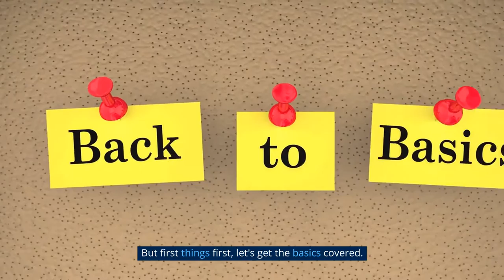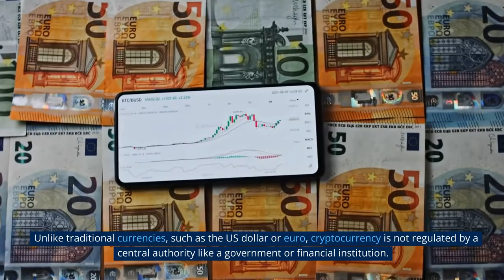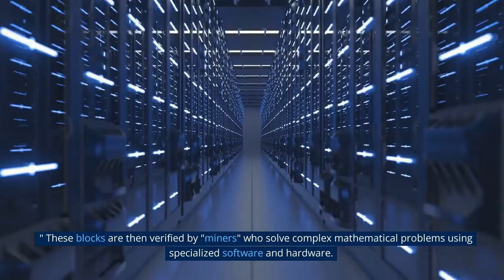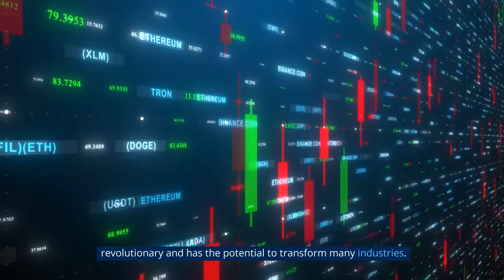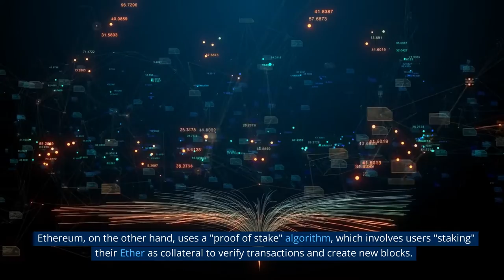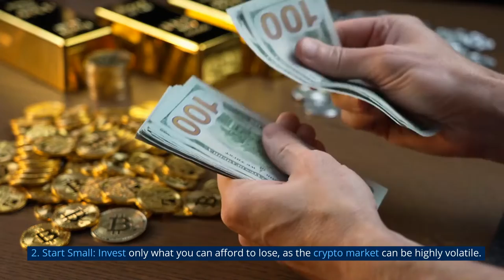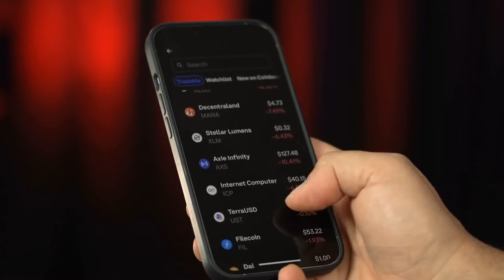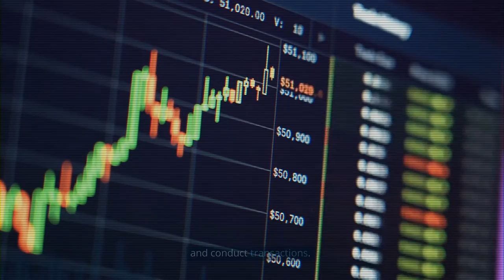Cryptocurrency Basics: Understanding Bitcoin, Ethereum, and Altcoins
🚀💥 Discover the thrilling world of cryptocurrencies with our latest episode of Amateur Money! 🌟 Join us as we dive deep into the digital universe of Bitcoin, Ethereum, and Altcoins, demystifying blockchain technology and exploring the exciting opportunities and risks associated with investing in cryptocurrencies! 💰🔐 Get ready for a wild ride that will leave you eager to learn more! 📺👇